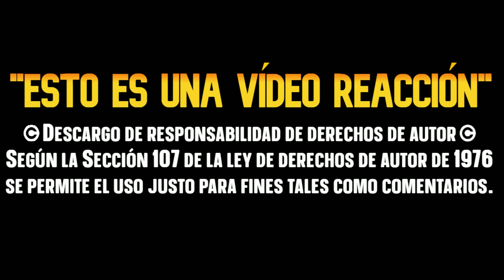Roger se Vuelve en una PERSONA COMÚN AMERICAN DAD T16 CAPITULO COMPLETO Latino😮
American Dad: Un agente de familia:
▬▬▬▬▬▬▬▬ஜ۩۞۩ஜ▬▬▬▬▬▬▬▬▬▬▬▬▬▬
y deja tu hermosa LIKE
🔸Descargo de responsabilidad de derechos de autor según la Sección 107 de la ley de derechos de autor de 1976, se permite el uso justo para fines tales como críticas, comentarios, informes de noticias, becas e investigación. El vídeo en ningún momento pretende reemplazar la obra original de Padre de Familia de pertenecía a Disney Enterprices.

American Dad
American Dad capitulos completos
American dad en vivo
American Dad capitulos completos en vivo